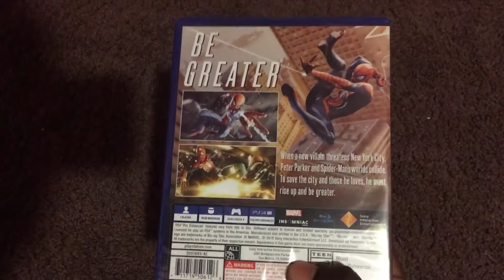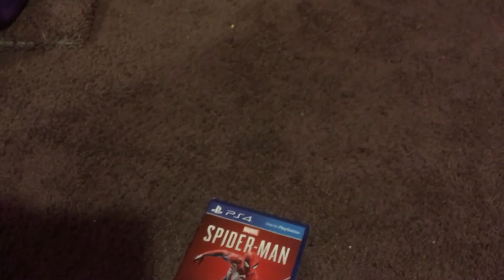Marvels Spider-Man PS4 Unboxing!!![Spider-Man Far From Home HYPE!!!]-DECEMBER 2018!!!